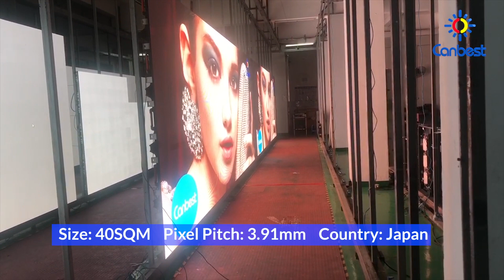Canbest RX390 Outdoor Events LED Wall Panels Ageing Test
As the TOP Seller led screen of Canbest LED,  it is available for indoor appliation with P2.6, P2.9 & p3.91, and outdoor application with p3.91 & p4.81.  it is widely used for events, temporary advertising ,dance floor and trailer/ truck, we hold year-around inventory for this RX Series,which can be shipped out within 7 days.